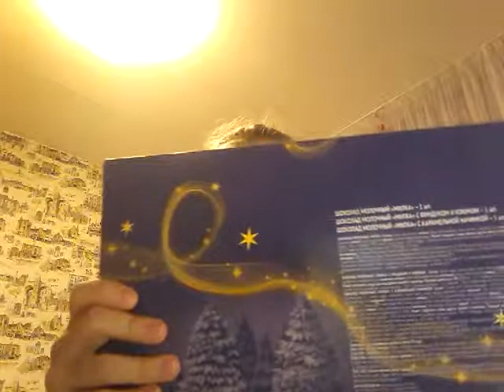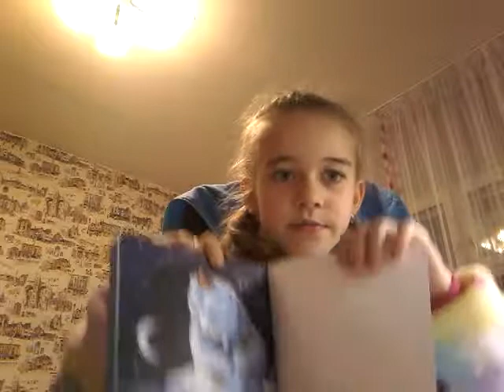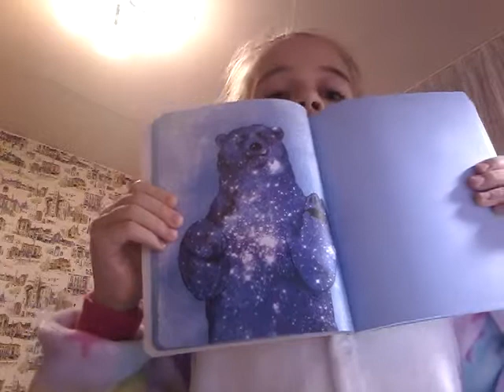Распаковка Посылки 📦 Открываю Посылку От Бабушки